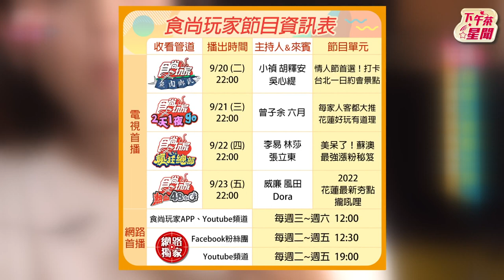花蓮特產麻糬結合鬆餅迸出「幸福感」 葡萄酒+威士忌 六月驚;有史以來最濃｜TVBS新聞｜擠看看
食尚玩家請鎖定今晚10點  TVBS 42歡樂台
隔天中午12點 食尚玩家YouTube & App